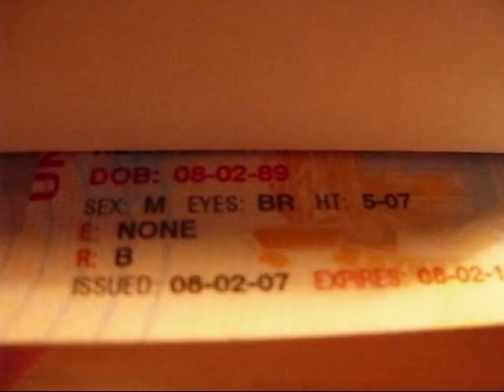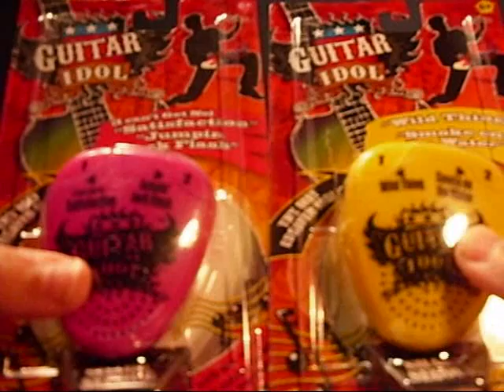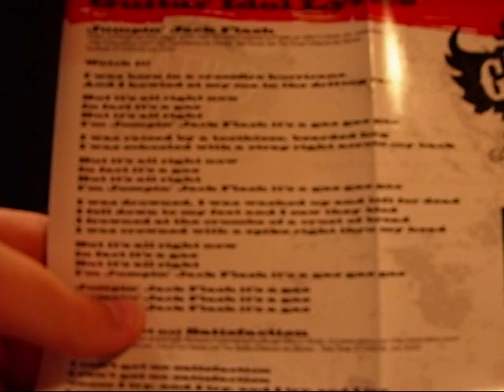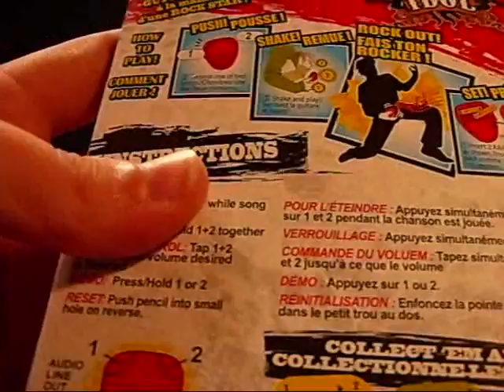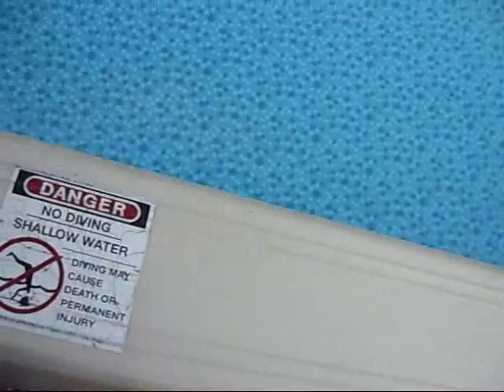Guitar Idol Review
And I thought Sudoku was heavily copied and mass-produced...